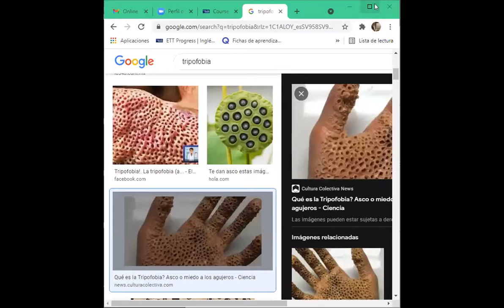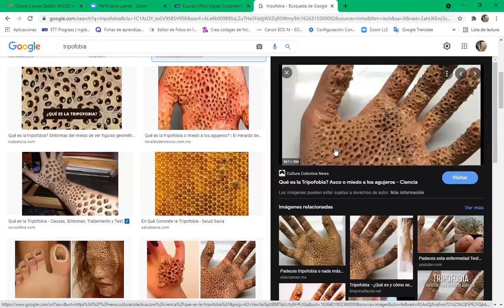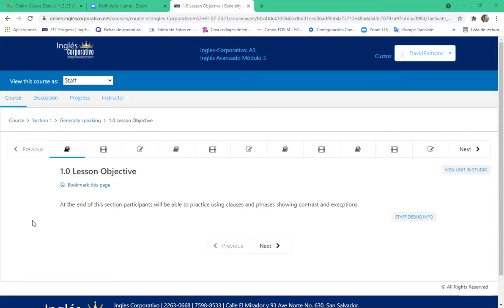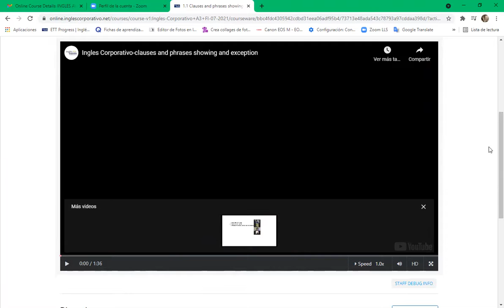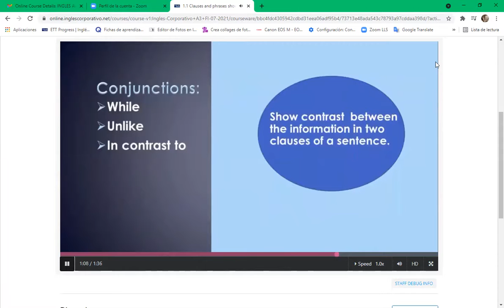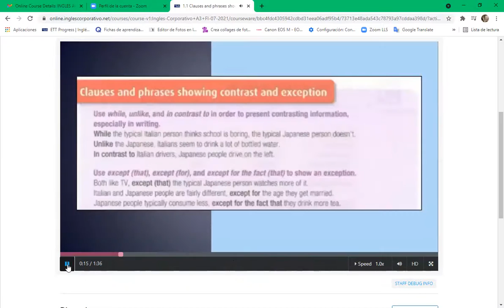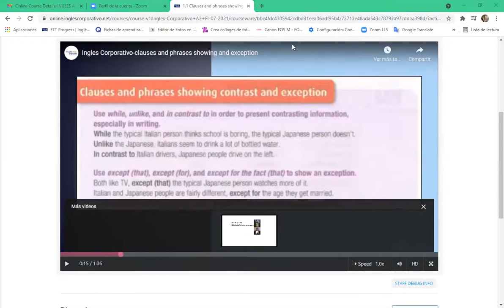Ingles Corporativo- DAY 1 8-9 pm